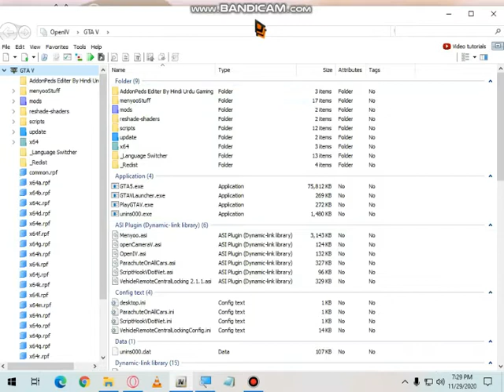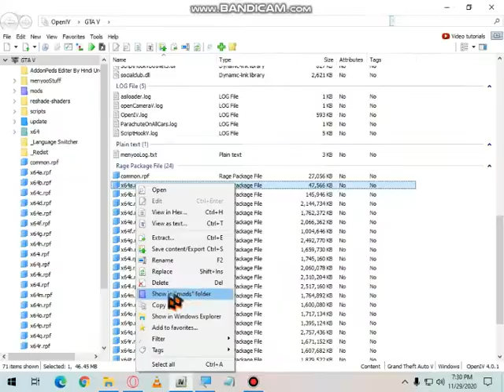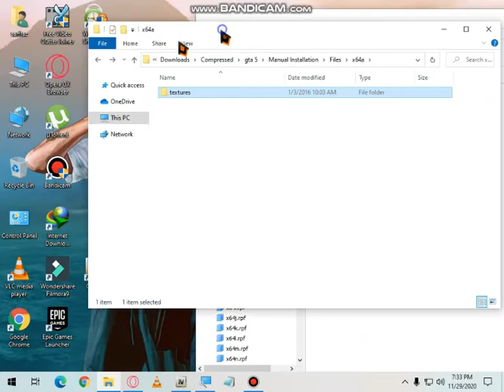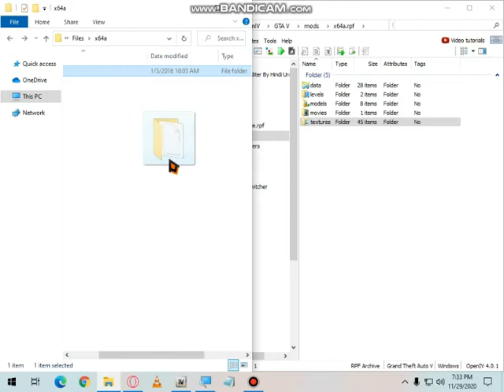HOW TO GET HIGH GRAPHICS MOD IN GTA 5 BY GAMES & TRICKS(HINDI/URDU)